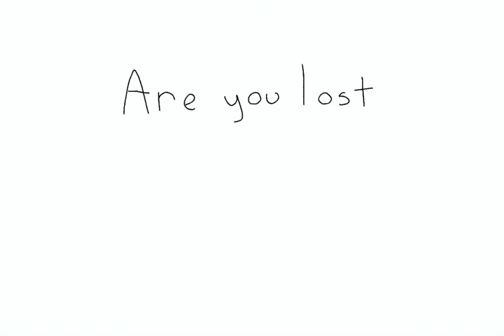Are You Lost || DreamSMP Animatic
heyo!
it is late
i am tired
but lets do this anyways
so ive never made an animatic before, but i figured i might as well give it a shot. i didnt plan it out so its a bit messy, and the art isnt very detailed, but i had a blast making it. using shitty editing software caused me hours of pain tho, so if you have any suggestions for apps i can get for editing thatd be pog
this was made on procreate
song: are you lost by parkbird
socials! :D
i post art on both